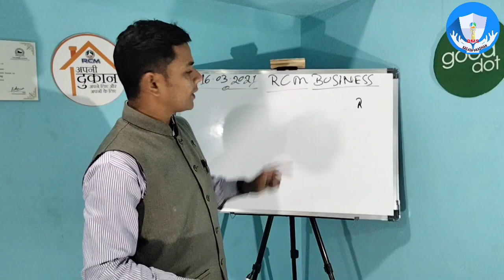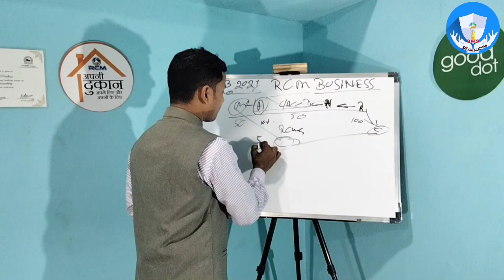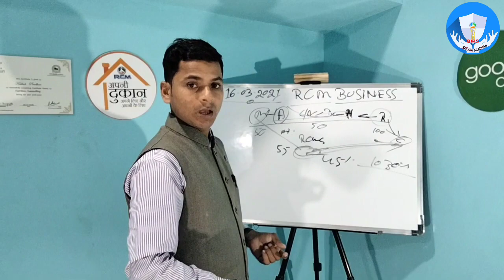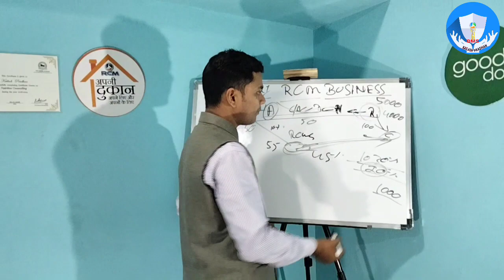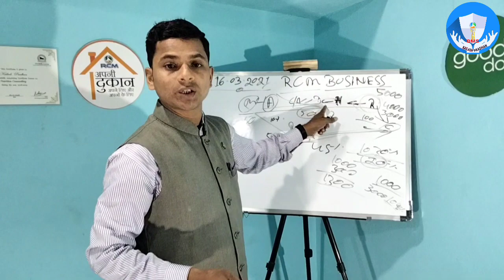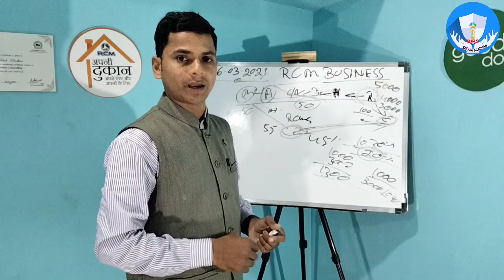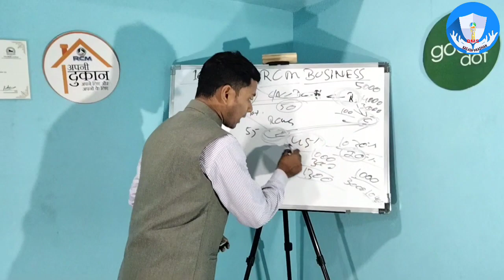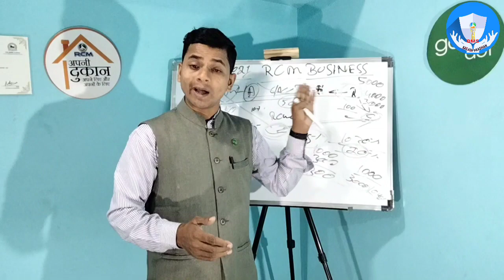RCM BUSINESS MARKETING PLAN (ODIA) ଆର ସି ଏମ୍ କଣ ଓ କେମିତି କରିବେ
wellcome to @DigitalMLMservices  chanel.
"RCMBUSINESS" MARKETING PLAN BY.Mr.kailash pradhan (Odia) RCM BUSINESS ଆର ସି ଏମ କଣ ଓ କାହିଁକି କରିବା  | ଏହି ବିଷୟରେ ଜାଣିବା ଏହି ଭିଡିଓ ରେ ଆପଣ ପୁରା ଭିଡିଓ ଦେଖନ୍ତୁ ଓ ଭଲ ଲାଗିଲେ ଲାଇକ ଓ ଶେର କରନ୍ତୁ । ଆସନ୍ତୁ ମିଳିମିଶି କାମ କରିବା ବହୁତ୍ ସୁନ୍ଦର ଭବିଷ୍ୟତ ଗଢ଼ିବା ଅଧିକା ଜାଣିବା ପାଇଁ ସମ୍ପର୍କ କରନ୍ତୁ 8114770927 ଆପଣଙ୍କ ସାଥି କୈଳାସ ପ୍ରଧାନ

क्या आप सचमे एक बढ़िया लीडर leadership बनना चाहते है। Visit now this:-👇